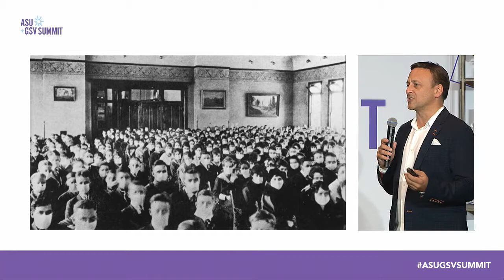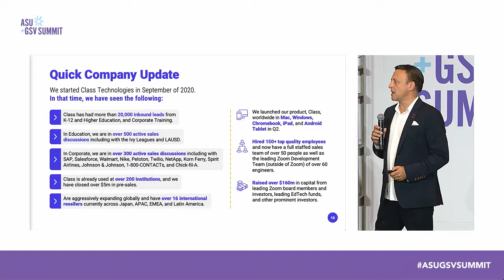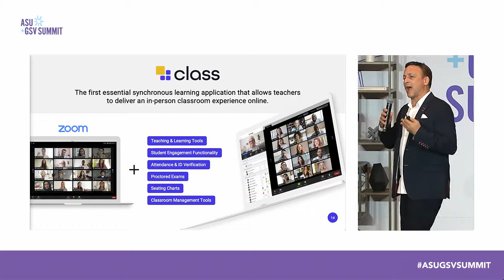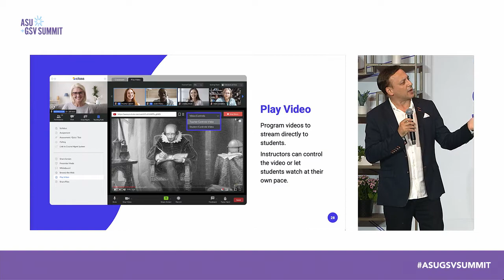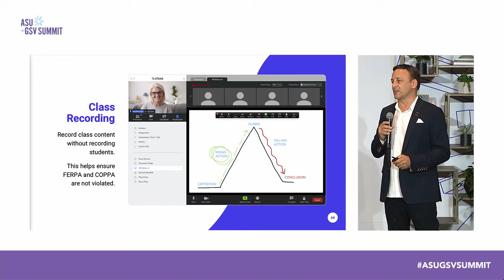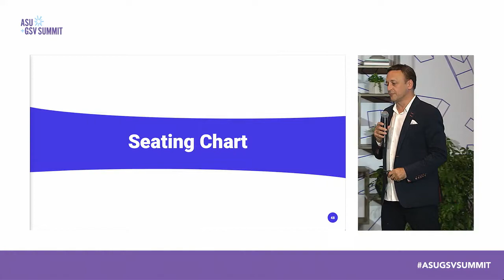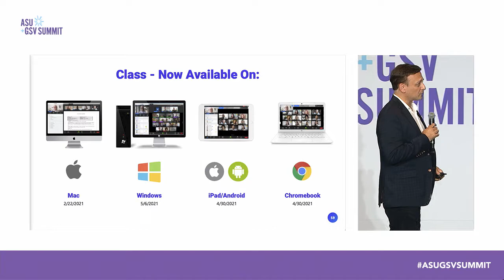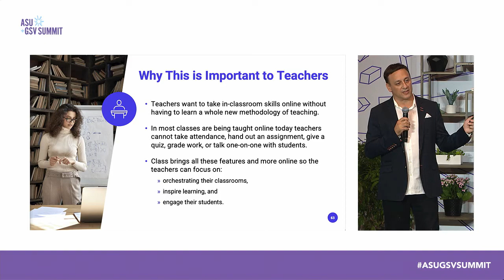Future of Synchronous Digital Education | ASU+GSV 2021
Michael Chasen (Class Technologies) discusses the Future of Synchronous Digital Education at the 2021 ASU+GSV Summit.

Last year without warning, the entire education system was turned upside down and the need for virtual classroom software skyrocketed. As a result of this rapid and unexpected change, educators were left scrambling and searching for tools to deliver the in-person learning experience and connection online. Hear from Michael Chasen, the co-founder and CEO of Class Technologies Inc. regarding the future of the virtual classroom, including how institutions around the world are adding teaching and learning tools to Zoom. Michael Chasen is an entrepreneur who has dedicated his career to improving the way people live and learn. Prior to Class, Chasen served as co-founder and CEO of Blackboard Inc., a pioneering edtech company with software used by over 20,000 institutions in more than70 countries by 20 million teachers and learners worldwide.